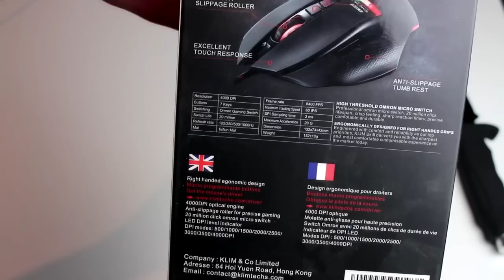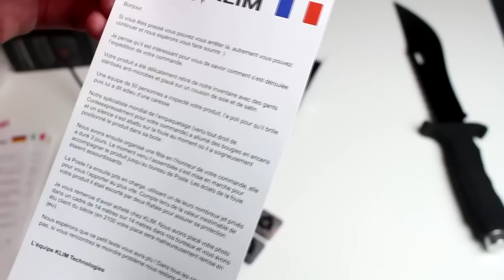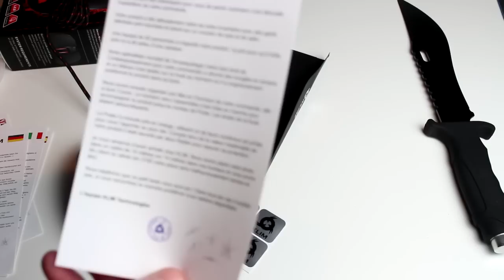LA MEILLEURE SOURIS GAMER POUR FORTNITE BATTLE ROYALE !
Yo l'équipe ! 💪

Aujourd'hui on se retrouve pour un unboxing de la souris Skill de chez Klim !